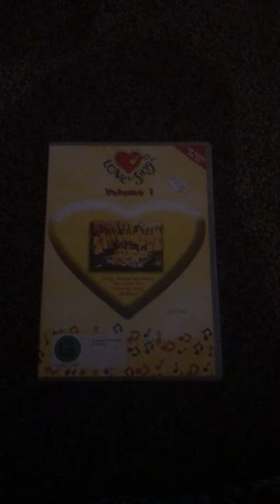Opening to Love to Sing - Volume 1 2002 DVD